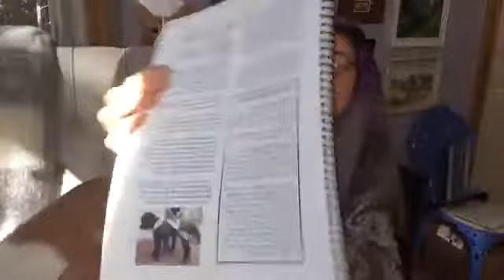#51 Cross Heart wrap, Candy Cane wrap - Conversations with a Corgi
# 51 CONVERSATIONS WITH A CORGI--CROSS HEART, CANDY CANE WRAP

You can buy my Book Dances of the Heart -- Connecting with Animals on Amazon: